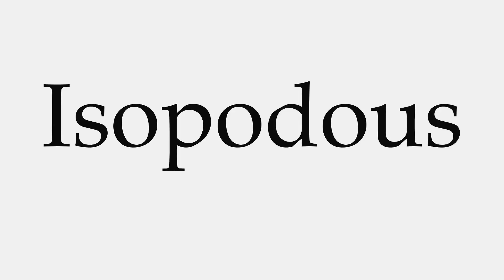How to Pronounce Isopodous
This video shows you how to pronounce Isopodous